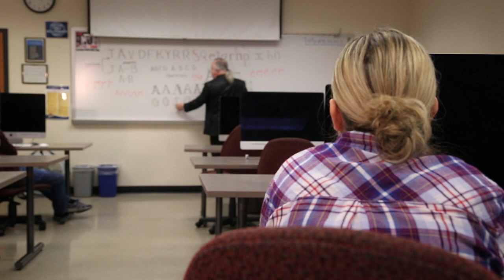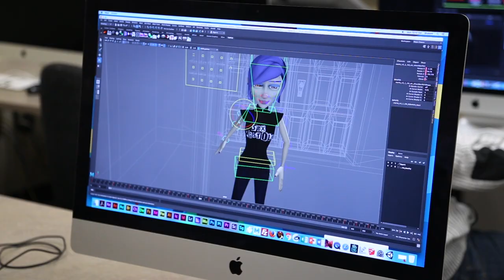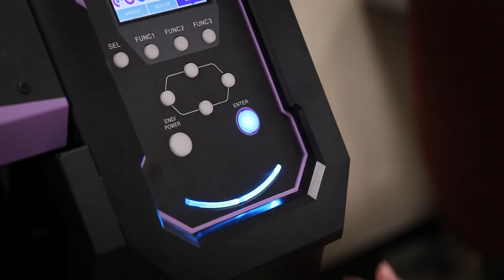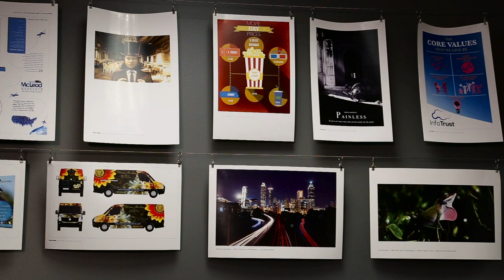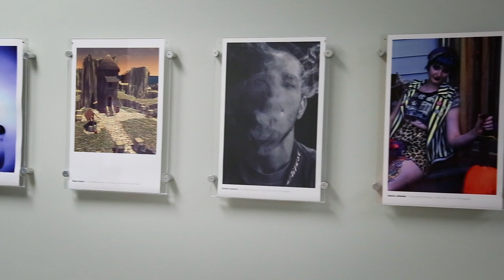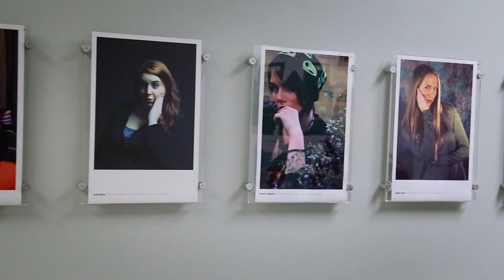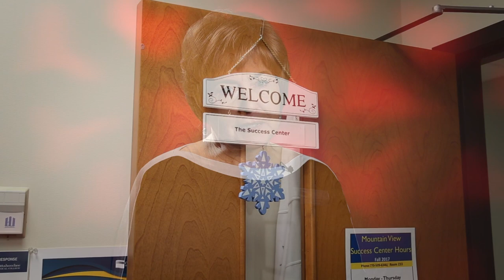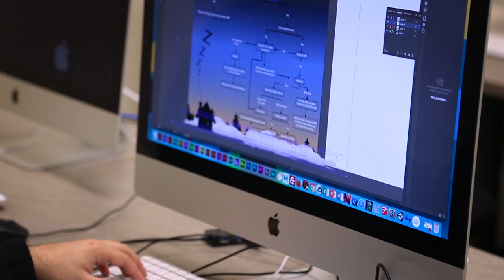Chattahoochee Technical College Design & Media Program Promotional Video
I created this video piece in partial fulfillment of my Production Photography class in the Design & Media Production program. Our final assignment was to shoot a 3 to 5 minute video with our DSLR cameras. Since I already have a degree & experience in TV/Video production, I decided to take it a little further.  I knew the department wanted a promotional video, I decided that this would be a good opportunity to kill two birds with one stone.  It turned out to be a much bigger project than I originally intended, but I was glad to do it.  I figured I should put some of what I learned in the Design program into the piece, so I included some motion graphics to represent some of what I've learned in this program.

The piece was, of course, shot exclusively on my Canon 6D DSLR.  I created the motion graphics using After Effects, Element 3D, and Maya.  I used the school's existing graphic design elements as inspiration for the motion graphics and lower thirds.